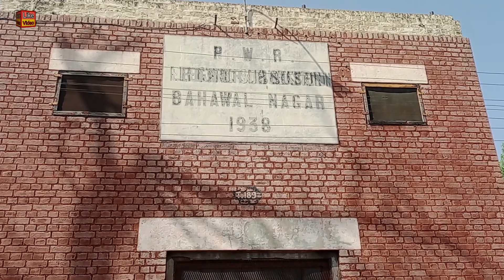Power house/ancient electrical power house in Bahawalnagar/railway station.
Power house/ancient electrical power house in Bahawalnagar/near railway station of the Bahawalnagar
Historical power house in the Bahawalnagar railway station.
Important information about ancient electrical power house in Bahawalnagar (south Panjab Pakistan)

Hello Assalam-o-alaikum audience!l am
Kaleem Ullah and from Pakistan. You are
watching our youtube channel Rac life.
If you like this video so then hit the
button and do share and don't forget to
pressed
the bell icon for all new updates.

Video and audio editing:Kaleem khan
Voice over:Kaleem khan Mughal
Camera man:Ahmed Raza Mughal

We use different tackles:
Camera:Canon HD power short Sx150 Red
Mobile:ltel L5002P
Microphone:Boya M1
Editors:Adobe premiere pro and
Adobe audition
Laptope:core i3, 3rd gen(Fujitsu)

we are original content creators.
So you cant use our content in your project
You cant copy Data, before reproduction.

fair usefor purpose such as
criticism.comment.news.reporting.teaching,
educational or personal use it.

1894 was named as Rojhanwali Railway Station. Later, the
station was renamed by Nawab Muhammad Bahawal Khan
as Bahawalnagar Railway Junction in 1901. But now, it wears
a deserted look as no train is running now-a-days. The only
train which had been running through these tracks for years
from Samma Satta to Amrooka was suspended on July 26,
2011. Moreover railway assets are being stolen and land being
grabbed. Beside, most of the Railways quarters and officers
accommodation have been occupied by influential persons.
The rail service was originally introduced by the Southern
Punjab Railway Company among Delhi, Bhatinda and Samma
Satta on 257 kilometres track. The west part of the rail track
was laid between Samma Satta and Amrooka section at the
Pakistan-India border. It linked Baghdad-ul-Jadeed, Khairpur,
Tamewali, Qaimpur, Hasilpur, Chishtian, Bahawalnagar and
Mandi Sadiq Gunj railway stations to Ferozpur and Amrooka
stations through various lines. Likewise, the second railway
track was laid down between Bhatinda and Hindumal Kot of
Indian state. Before partition of the subcontinent, the rail line
was of great importance for connecting Delhi and Karachi. It
was utilised for transportation of staff and their belongings in
1947 from India to Karachi. State railway lines were named
as Darbar Lines and all their expenditures were borne by the
respective states. It was running under the control of the
Northern Western Railways. The 112 km Darbar line of the
then Bahawalpur state was laid down between Bahawalnagar
and Fortabbas in 1928. On the track, new grain markets of
Khichiwala, Faqirwali, Haroonabad and Donga Bonga were
established. But unfortunately, the rail service on the track
had been suspended since long, while a renowned Mandi
Dhab Sanateka railway station has been submerged with
filthy water. The Bahawalnagar Railways Junction was at
its climax in 1935. Then, dozens of rails among Karachi,
Delhi and Lahore by Ferozepur, Amrooka, Bahawalnagar to
Samma Satta, particularly freight trains from Quetta to Delhi
used to run regularly. Hustle and Bustle of passengers on
the station round-the-clock was a permanent feature and it
was considered one of the important railways junctions of
the subcontinent at that time. In 1938, a power substation
was set up which generated DC power with the help of diesel
engine, while today, the railway section has been deprived of
electricity supply due to non-payment. After the partition, the
well-equipped junction continued its reputation as business
centre til 1980. It was more important than town.it
was given final shape in 1935 and 1938, when five hundred
quarters for staff were constructed including the railway
officers accommodations, railway hospital, DC electricity
power station, DAK Bungalow, playgrounds, graveyard, dance
club, workshop, Railway police. With the completion of the all
railway requirements, it turned into a beautiful location. At its
climax, hundreds of workers discharge their duties. A beautiful
overhead bridge of the junction was unique for its visitors.
Unfortunately, such a glorious railway junction had falen prey
to corruption. Mohammad Rafique, the station master of
Bahawalnagar railway/
bahawalnagar railway station|state bahawalpur